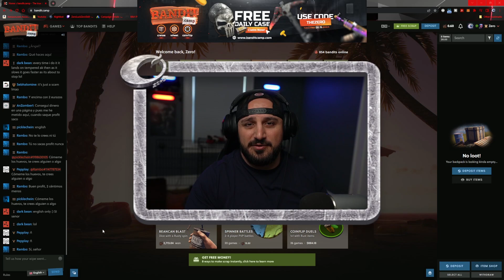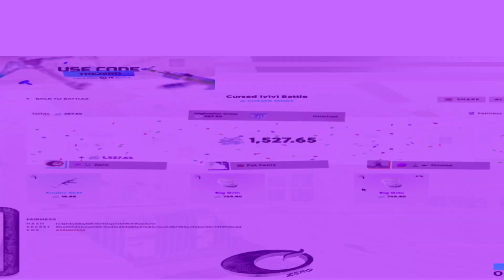CURSED Mode PAYS!?!? (bandit.camp)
Today we did every battle in cursed mode, we lost some crazy battles, but we also won some crazy ones, managed to withdraw over $500 during this stream!